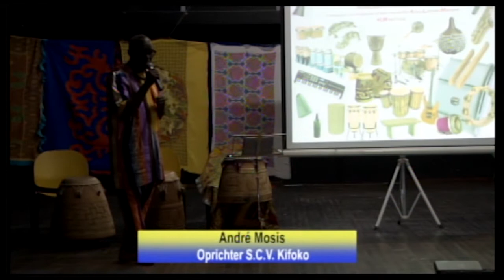27 02 2017 KIFOKO hield Den Dron Taki